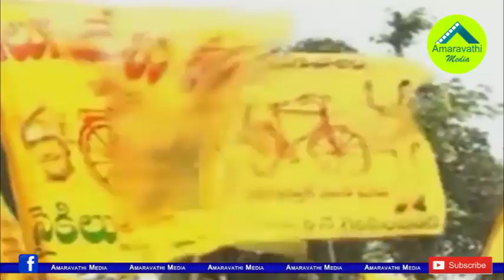టీడీపీలో రాజధాని ప్రకంపనలు..విశాఖ కీలక నేత గుడ్ బై| Visakha City President Rehman Quits the TDP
TDP Chief Chandrababu Naidu's Decision on AP Three Capitals Issue Create big stir in the party. Visakhapatnam City President and Former MLA Abdul Rehman resigned to the party. He is preparing to join in the YSRCP.